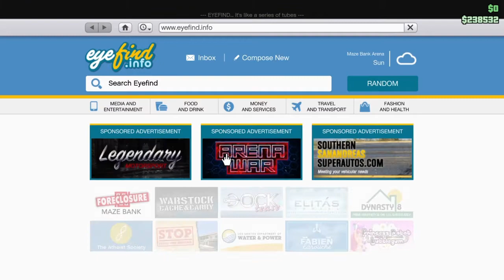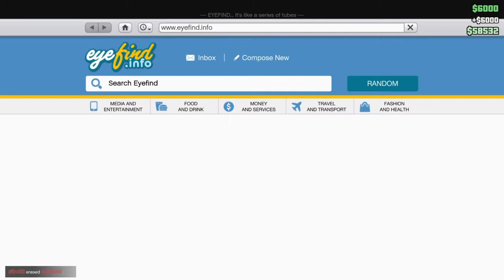Grand Theft Auto 5 ARENA WAR DLC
Vandaag is de Arena War DLC uitgekomen